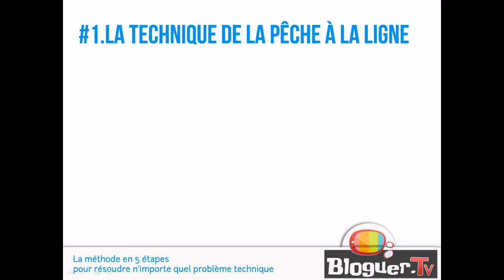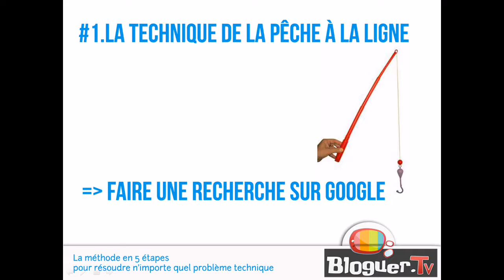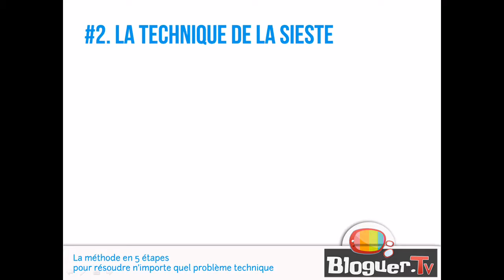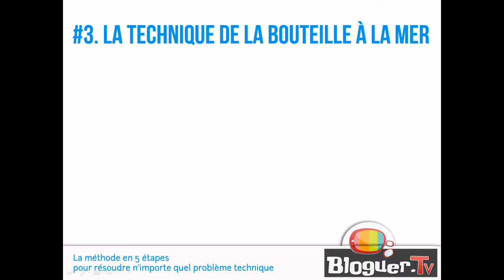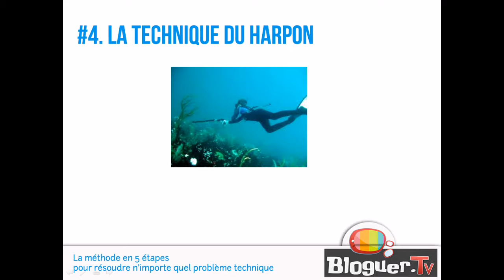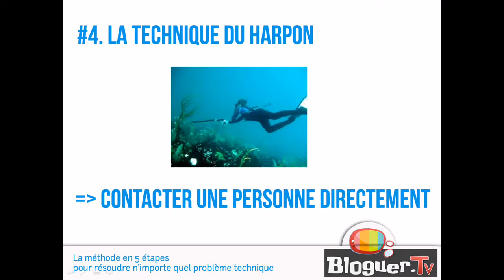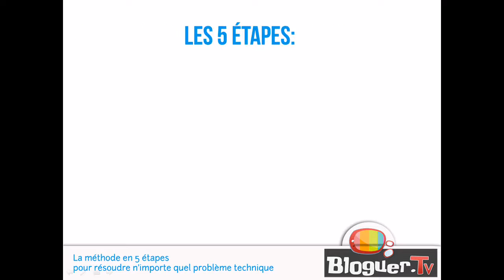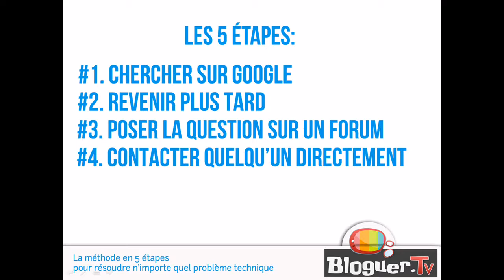La méthode en 5 étapes pour résoudre tous les problèmes techniques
Dans cette vidéo je vous explique ma méthode en 5 étapes pour résoudre n'importe quel problème technique.